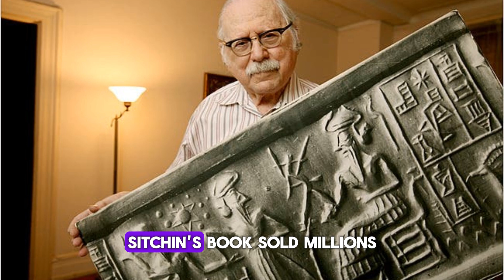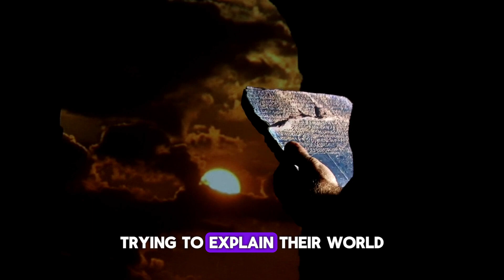The secret plan of Enki and Enlil that led to Nuclear Wars!😱😳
Annunaki | Gods from Planet Nibiru and the Makers of Man
Seven million years ago, a chimpanzee stood up on its hind legs, and a new species of hominin emerged.

Over the next few million years, hominins evolved. They were still ape-like in appearance, but these were not apes. Their brains grew larger.

They created stone tools and hunted large game. They discovered fire and learned to follow the migration patterns of the animals they used for food, clothing, and shelter.

It took a few million years for hominins to discover how to make a stone spearhead. Two million years later, that stone spearhead changed into - a different shaped spearhead. Technology evolved slowly.

But, three hundred thousand years ago, homo sapiens appeared. And before long, they - we were the dominant species on the planet. Once they destroyed Neanderthals once and for all, something happened. Technology accelerated.

It only took 30,000 years to go from Gobekli Tepe to landing probes on other planets. How could mankind evolve so fast?

The answer is: they couldn't. Mankind didn't evolve at all.

Mankind was engineered: purpose-built to be the perfect slaves for a race of far superior beings who, according to ancient texts, descended from the heavens.

Eventually, the slaves rebelled. And our masters - tried to destroy us in a great flood.

Sumerian texts, Egyptian religions, Ancient Indian myths, Native American legends - even the Bible. They all tell the same story.

It's the story of Gods and Men. It's the story of the Annunaki.